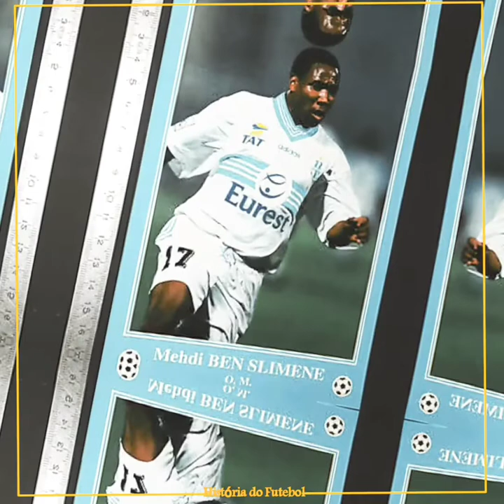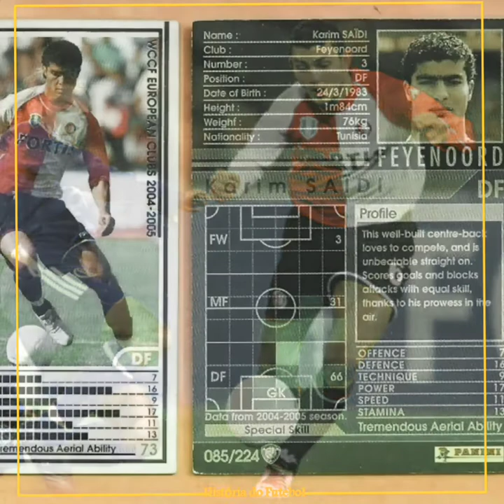لاعبون عرب تألقوا قبل صلاح ومحرز ؟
سنتحدث في هذا الفيديو عن ثلة من اللاعبين العرب آلذين إحترفوا في البطولات الاوربية إنطلاقا من البطولات المحلية في تونس ، الجزائر ، المغرب ومصر مثل ميدو ، النايبت ، حاتم الطرابلسي وغيرهم

Historia
History
Futbol
Football
Koooora
Koora
Kooora
bola
Salah
mosalah
liverpool
mahrez
riyad
محمد صلاح
رياض محرز
حاتم الطرابلسي
نورد الدين النايبت
ميدو
Mido
Ajax
laliga
premierleague
قصص كروية
قصة كرة القدم
تاريخ كرة القدم